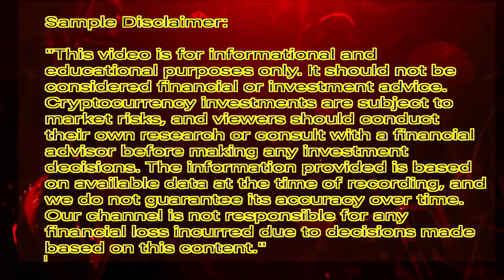B Love Network//Omar khan//8 amazing updates//Listing//trading etc//खुशी से नाचने लगेंगे!!